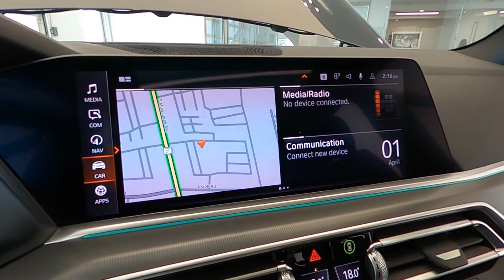4049NA 2019 BMW X5 XDrive 4 0I Jet Blak over Black at Napleton Cadillac Libertyville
4049NA 2019 BMW X5 XDrive 4 0I Jet Blak over Black at Napleton Cadillac of Libertyville.